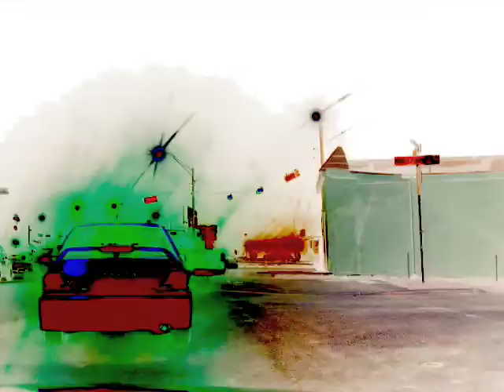Marsupial - genus thylacinus - Sucker Punch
Music videos from MarsupiaL's CD, "genus thylacinus"